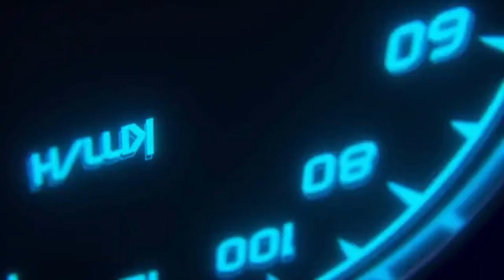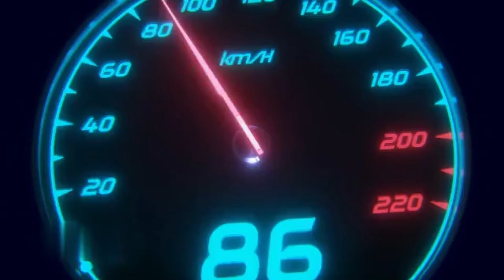RIBEIRAO PRETO MOTO FESTIVAL, UM ENCONTRO DE MOTOS COM MUITA COISA BOA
Fala meus amigos, tudo bem com vocês?

O video ficou um pouco longo, mas as manobras valem a pena.

Eu fui no ribeirao moto festival, e tentei filmar o máximo para vocês.